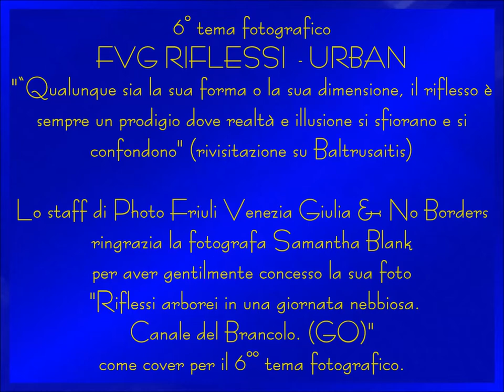Photo Friuli Venezia Giulia No Borders 6 RIFLESSI URBAN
6° tema fotografico
FVG RIFLESSI  - URBAN
"“Qualunque sia la sua forma o la sua dimensione, il riflesso è sempre un prodigio dove realtà e illusione si sfiorano e si
confondono" (rivisitazione su Baltrusaitis)

Lo staff di Photo Friuli Venezia Giulia & No Borders
ringrazia la fotografa Samantha Blank per aver gentilmente concesso la sua foto
 "Riflessi arborei in una giornata nebbiosa.
Canale del Brancolo. (GO)"
come cover per il 6°° tema fotografico.
Lo staff di Photo Friuli Venezia Giulia & No Borders ringrazia inoltre  tutti i numerosissimi partecipanti al tema fotografico  "RIFLESSI" e si complimenta  con i seguenti fotografi per la selezione delle loro foto

Andrea Kobal
Cinzia Elle
Cristina Modonutti
Daniela Costantin
Daniele Venier
Danilo Moretti
Dario Pellegrino
Denis Scarpante
Fabio Gon
Giorgio Salemi
Giuseppe Amoruso
Mara Mardero
Marialuisa Pagliani
Massimiliano Melchionne
Mauro Vitolo
Nicola Tirel
Rossella Brandolin
Ulli Zupin Mosconi
Viviana Rebecca

Arrivederci al prossimo tema fotografico
Buona Luce a tutti!

Brave _ Courage